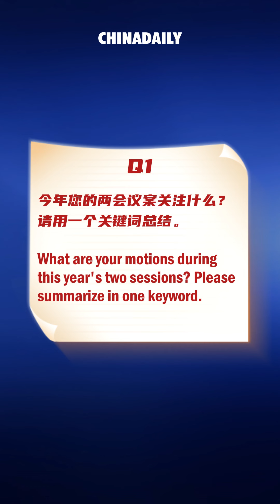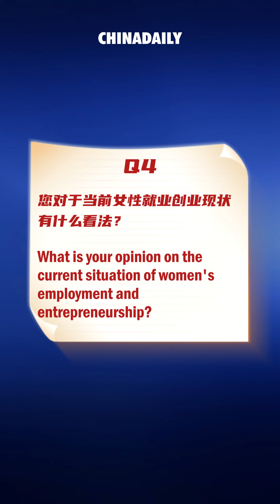Yin Jianmin emphasizes supporting the development of rural industries from various aspects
Yin Jianmin, a deputy to the National People's Congress and chairman of Lanzhou Xinyuan Modern Agricultural Technology Development Co Ltd, emphasizes supporting the development of rural industries from various aspects.